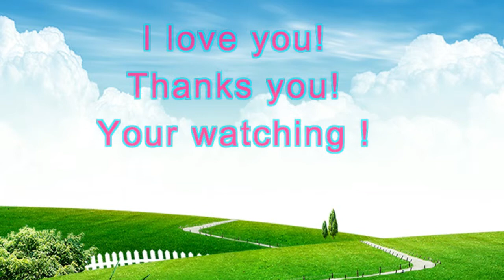some photo in Angkor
Travel tour in Angkor wat Amazing View in Cambodia.